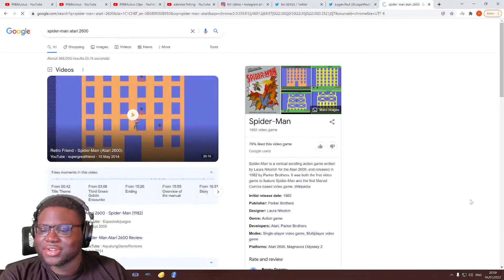The First EVER Spider-Man Game...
PREMulous reacts to the first ever Spider-Man game, a game from 1982 on the Atari 2600! It's so crazy to see the history and evolution of this game franchise over 40 years!